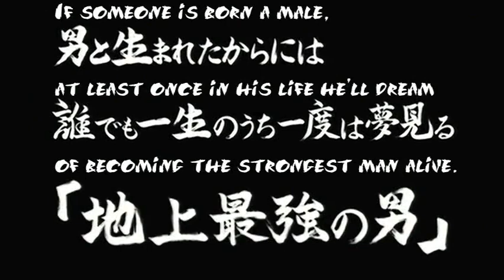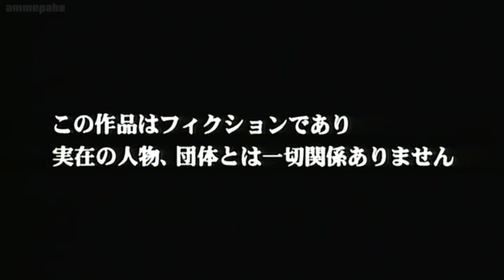Baki (TV) Ep 03